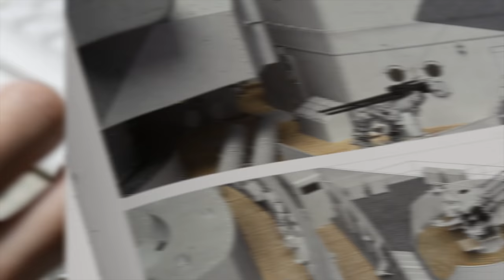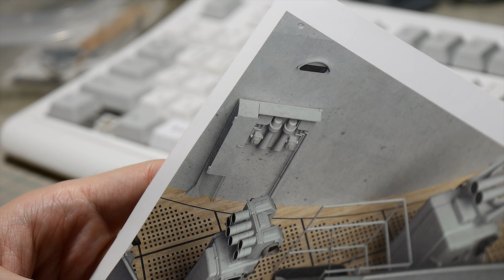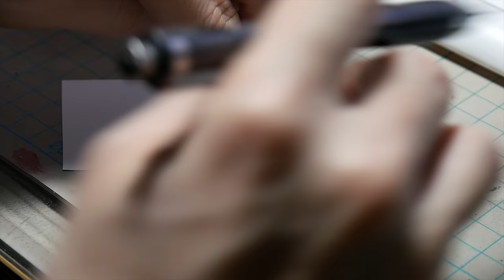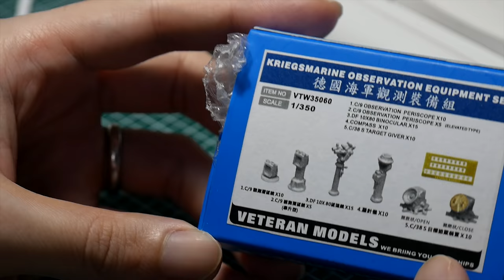1/350 Tirpitz (Revell) Assembling part4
KIT: REVELL 1/350 TIRPITZ PLATINUM EDITION.

Patrons

Stuart Smith
Dave Fox

All music copyrights reserved by Wargaming